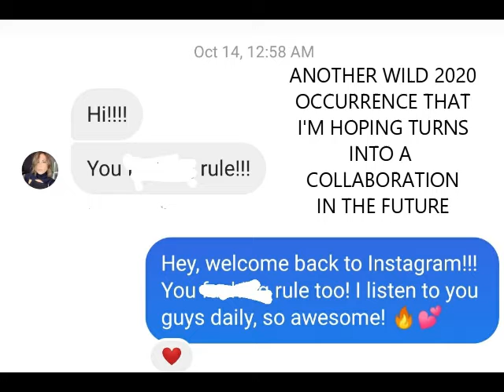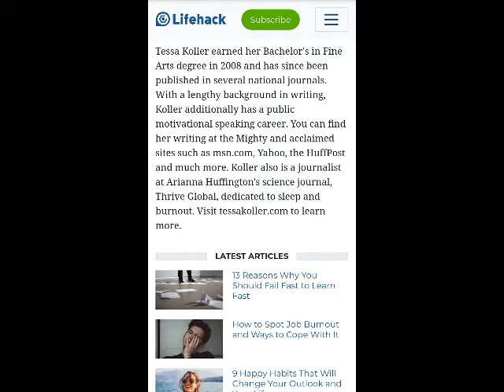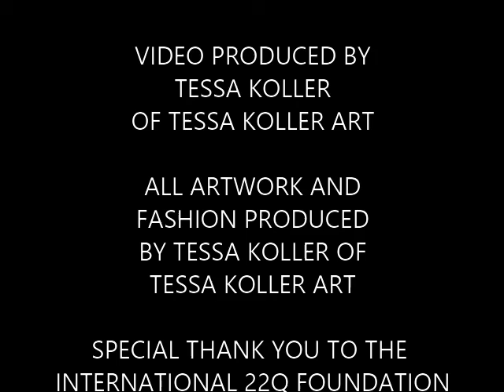FASHION, BRIDAL ALTERATIONS, ART, AND WRITING UPDATES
I produced this video in collaboration with the International 22Q Foundation.